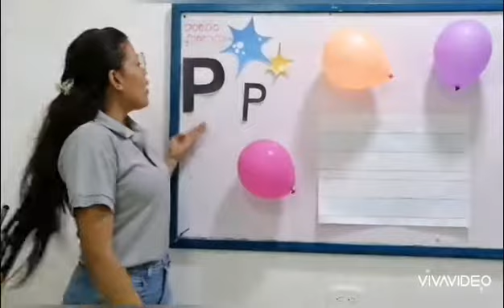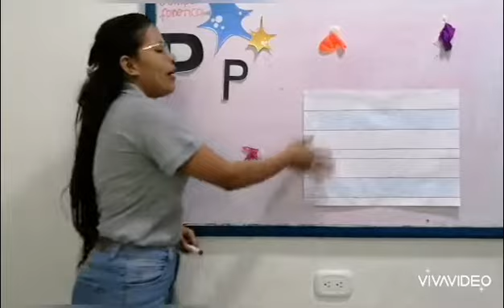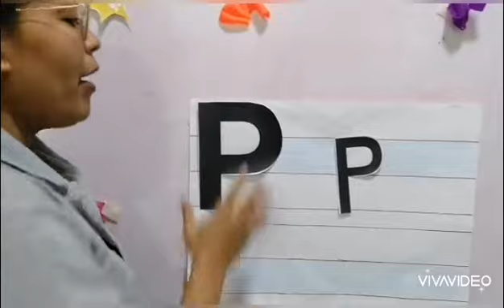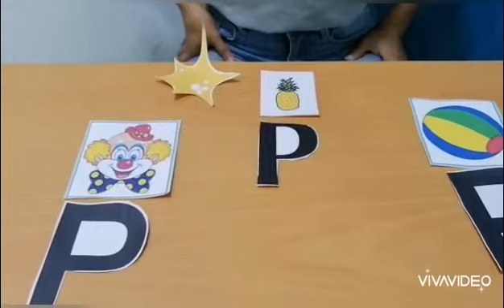Transición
Fonema p